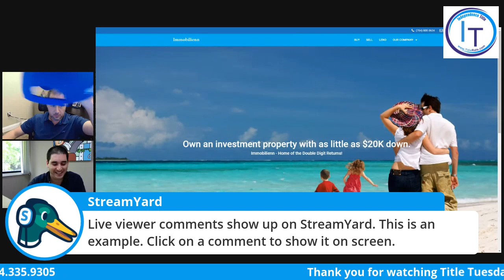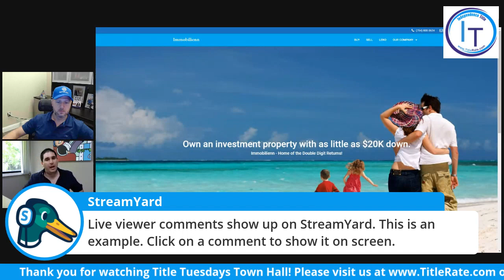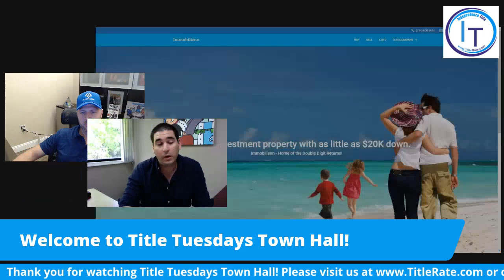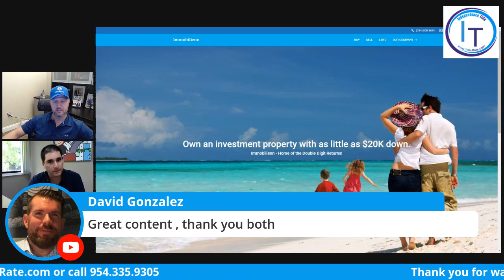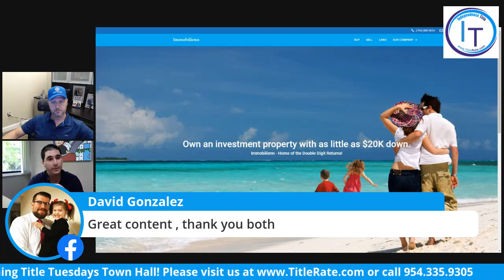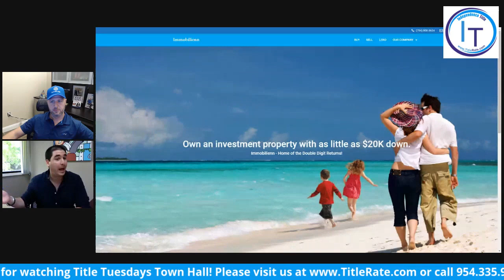Real Estate Investing Expert Interview Saul Suarez from Immobilienn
Immobilienn is the leading real estate investment company specialized in income properties for new and seasoned investors. Immobilienn makes buying, selling, rehabbing and managing properties easy and profitable. We take pride in delivering only the highest quality properties while maximizing our client’s income.